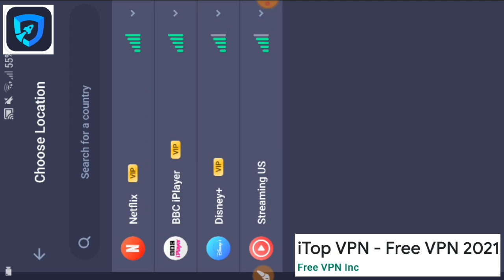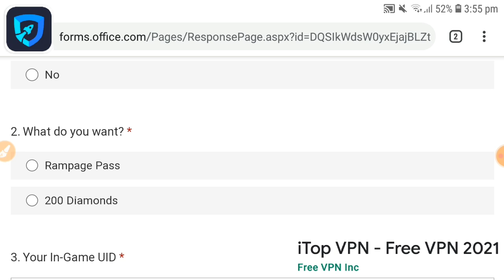How To Upgrade Free Rampage Pass In Free Fire | Free Rampage Pass Trick Free Fire | FF Rampage Pass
icon.

THANKS .